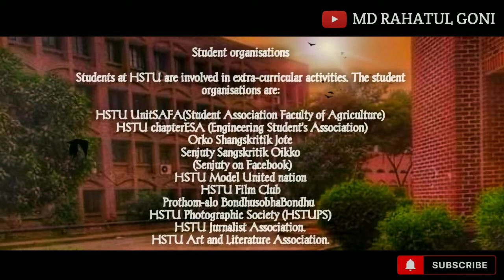HSTU Campus | প্রাণের ক্যাম্পাস| হাবিপ্রবি | Hajee Mohammad Danesh Science and Technology University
🔥In this Video, You can see the natural beauty of HSTU Campus. 💛Hajee Mohammad Danesh Science and Technology University (হাজী মোহাম্মদ দানেশ বিজ্ঞান ও প্রযুক্তি বিশ্ববিদ্যালয়) (HSTU) is a government-financed Public University of Bangladesh. Hajee Mohammad Danesh Science & Technology University is the first Science and Technology University in the northern region & The second oldest Science and Technology University of Bangladesh. Locally it is known as Hajee Danesh University.🌐 ⚠Established- 1979 (University Started 11 September 1999)

🔥Video Credit: "MD RAHATUL GONI" YouTube Channel.
🔥Video Concept & Edited By- MD RAHATUL GONI.
🔥Graphics Design: MD RAHATUL GONI.
⚠Original Video Published on- "MD RAHATUL GONI" YouTube Channel.

🔥| MD RAHATUL GONI |
Teacher | Dreamer | Content Creator
Founder & CEO, Chem Classroom

This is my Official Youtube Channel. Here, You will find VLOGS, Life Hacks, Digital Marketing Courses, Skill Development Courses, Photo Editing Tutorials, Video Editing Tutorials, Apps Reviews, & Tech Tips.

⚠5sec video Clief credit: HridoyAesthetic youtube channel.
& Photographs Credit: HSTU Students!!